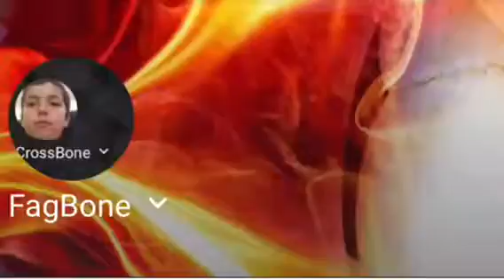Let's play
As episode 2 is tomorrow